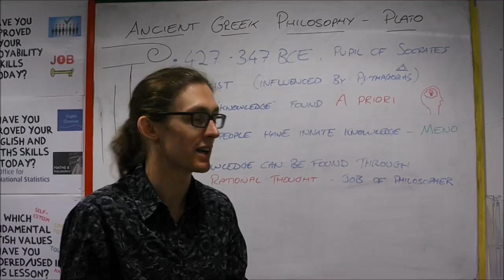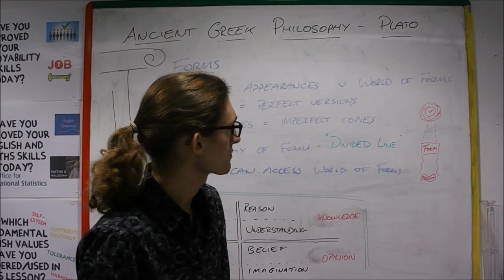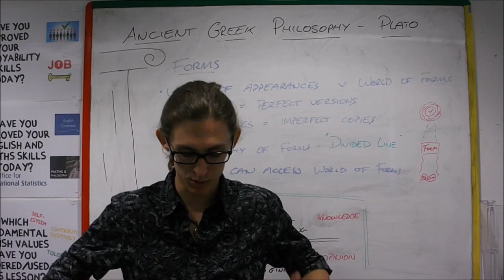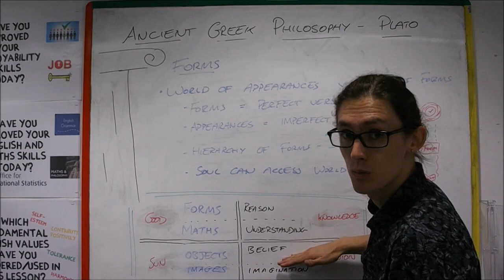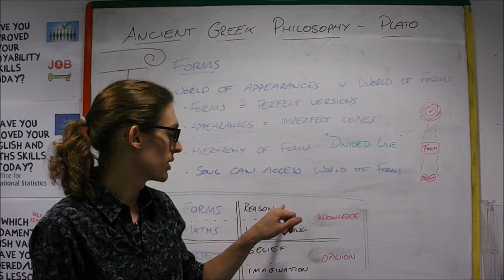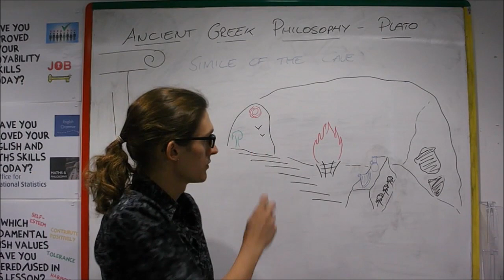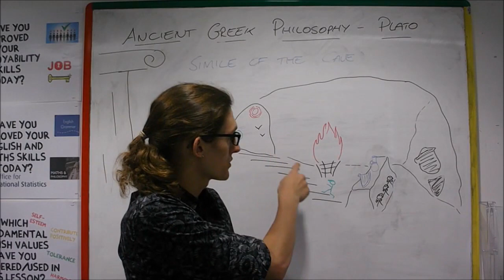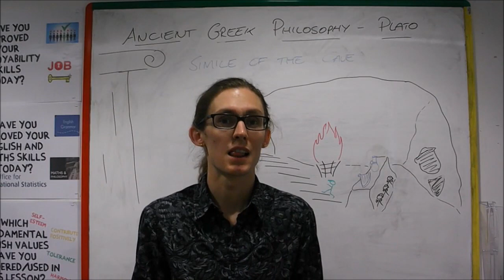01 Plato on Knowledge & Reality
Plato's epistemology and theory of reality

First video in 'philosophy' series.